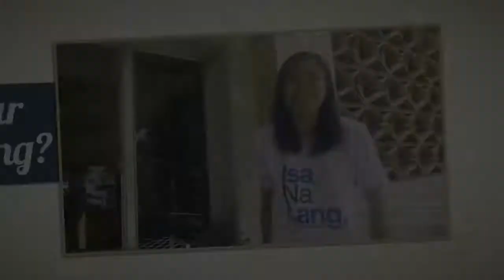Alyssa’s dream wedding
Alyssa Valdez Kiefer Ravena